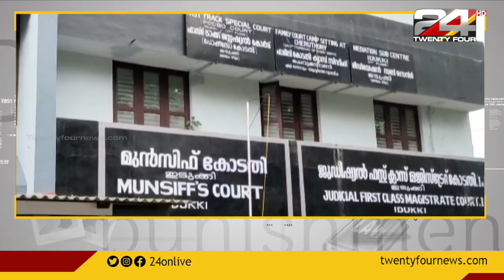പെൺകുട്ടിയെ വീട്ടിൽ അതിക്രമിച്ചു കയറി ബലാത്സംഗം ചെയ്ത പ്രതിക്ക് 12 വർഷം തടവ്